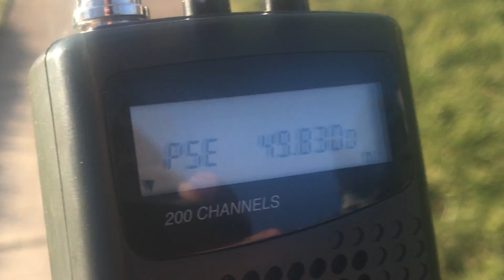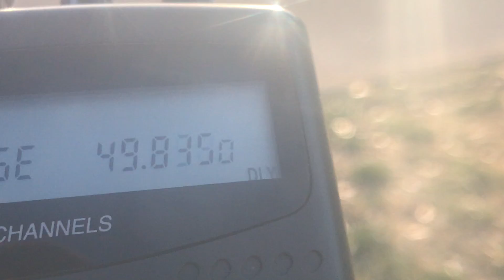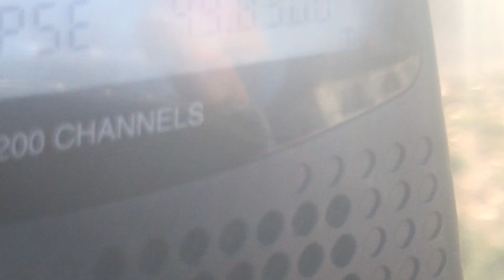Radio Shack Telescoping Scanner Antenna 20-006 20-006A Testing GRE PSR-100 Pro-404 Pro-649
RadioShack handheld scanner antenna high performance scanner antenna BNC scanner antenna 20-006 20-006A center loaded antenna 25-1300 MHz coverage VHF/UHF low band VHF UHF band